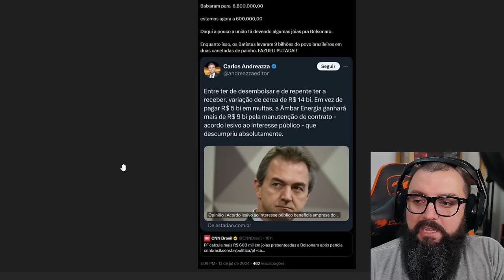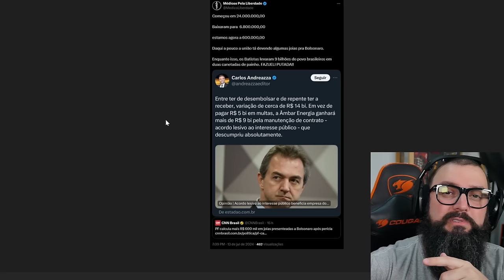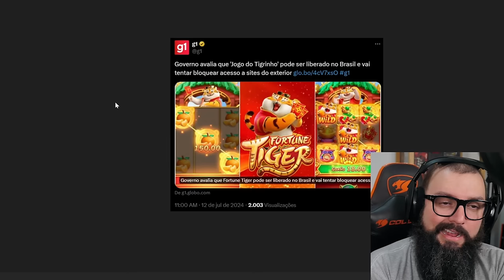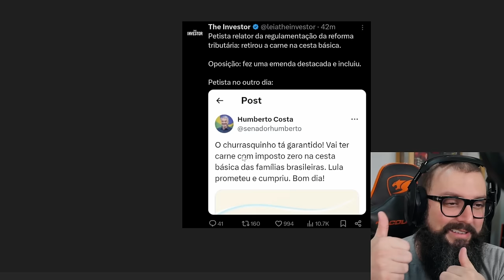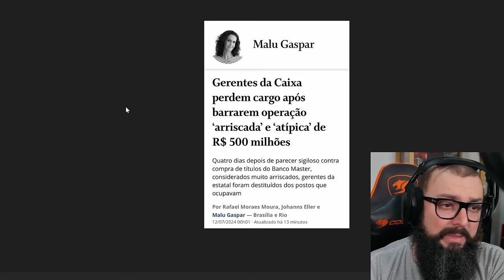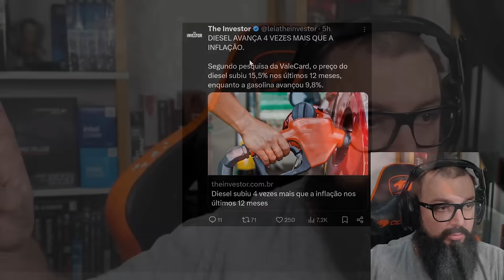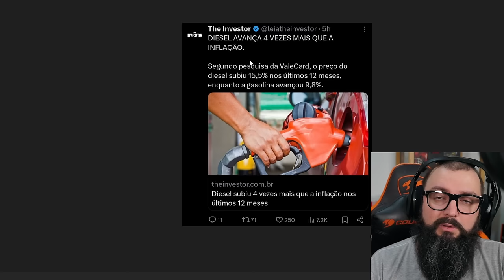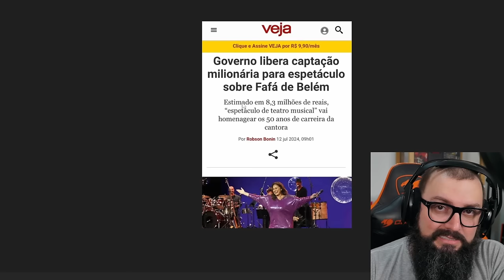Mais Alguns Milhões Para Artistas e o Preço do Diesel!